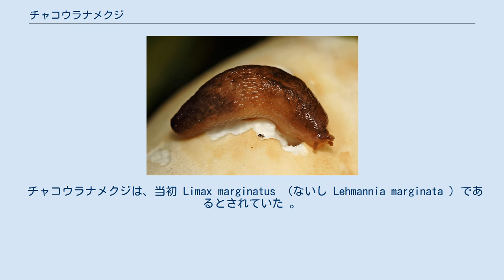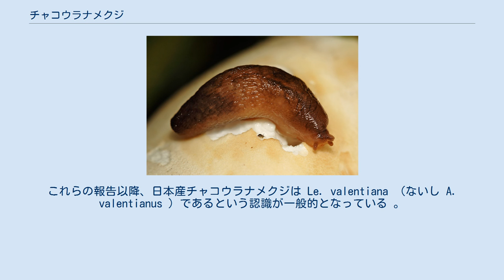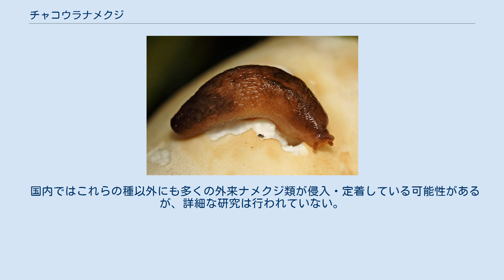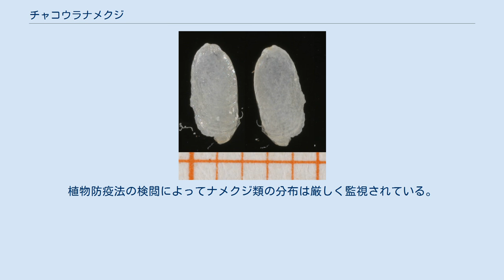チャコウラナメクジ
チャコウラナメクジの甲羅状の殻 ニヨリチャコウラナメクジ チャコウラナメクジ（茶甲羅蛞蝓）、学名 Ambigolimax valentianus （ Lehmannia valentiana は異名）はコウラナメクジ科に分類される陸生の巻貝の一種。
殻は退化して1枚の甲羅状となって体内にある。
 日本にはもともと分布していなかったヨーロッパ原産の外来種であるが、日本では市街地や人家周辺で最も普通にみられるナメクジの一つになっている。
 チャコウラナメクジは、当初 Limax marginatus （ないし Lehmannia marginata ）であるとされていた 。
しかし、狩野・後藤（1996）は、神奈川県横浜市におけるチャコウラナメクジの生態は、Le. marginata の森林中に多く樹上性という生態とは異なることを指摘し、生殖器の形態からも Le. valentiana であるとしている。
また、狩野ほか（2001）は解剖学的特徴から山口県産チャコウラナメクジは Le. valentiana であったと報告している。
これらの報告以降、日本産チャコウラナメクジは Le. valentiana （ないし A. valentianus ）であるという認識が一般的となっている 。
 ヨーロッパ原産。
 日本（本州・四国・九州）に移入分布する。
 成貝の体長は5cm前後。
背面の前半のみが外套膜に覆われ、生きているときはそこに波紋状のシワがある。
このシワは粘液の波でできており絶えず動いているが、死ぬと消える。
外套膜の後半部の体内には楕円形の板状の白い殻（甲羅）があり、肉を透してその存在が伺えることがある。
体の後半は腹足部で、縦長の細かいブロックに分かれた彫刻がある。
外套膜から腹足背面にかけて暗色の2本のすじ模様があるのが一般的だが、その濃淡には変異がある。
 雌雄同体である。
秋季に性的に成熟し、主に晩秋と春、石の下などに20-30個ほどの透明なゼリー状で球形の卵を産む。
卵は11月下旬から5月下旬に孵化する。
また、産卵を終えた親は死んでいく。
野外での寿命は約1年、世代交代は年1回である。
 日本では1950年代頃に本州においてアメリカ軍物資に紛れ込んで侵入したものと考えられている。
家庭菜園や鉢植えの植物を摂食する農業害虫となっている。
駆除に関してはナメクジ#駆除方法を参照。
 本種は日本生態学会により日本の侵略的外来種ワースト100に選定されている。
 国内ではこれらの種以外にも多くの外来ナメクジ類が侵入・定着している可能性があるが、詳細な研究は行われていない。
植物防疫法の検閲によってナメクジ類の分布は厳しく監視されている。